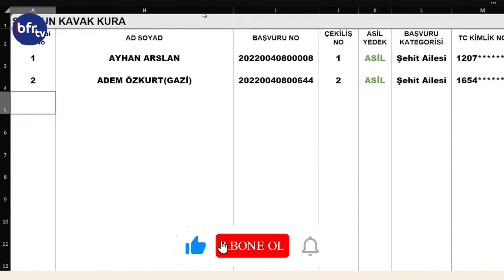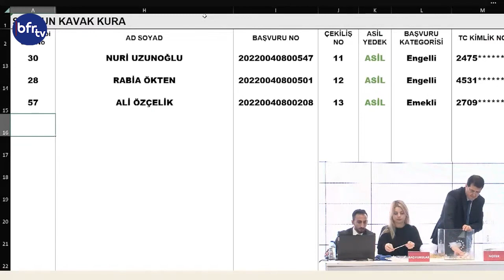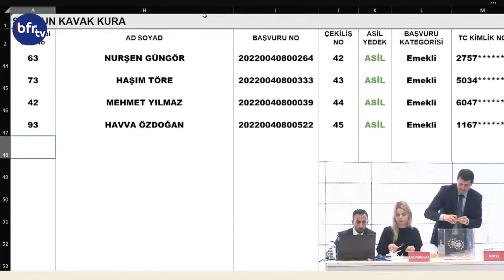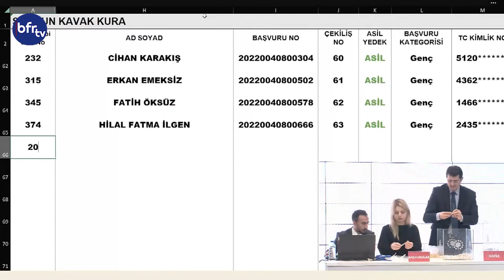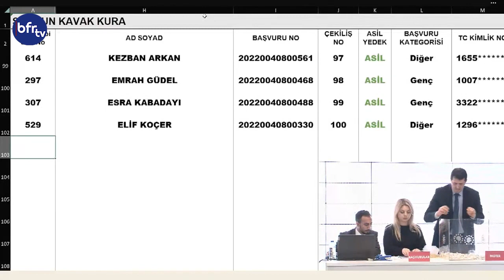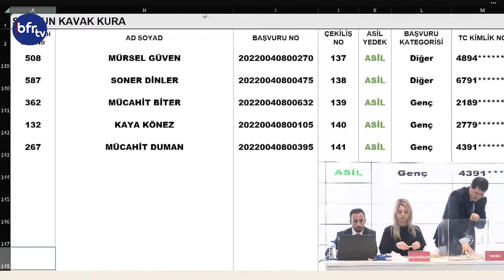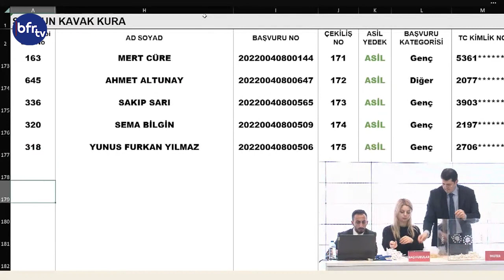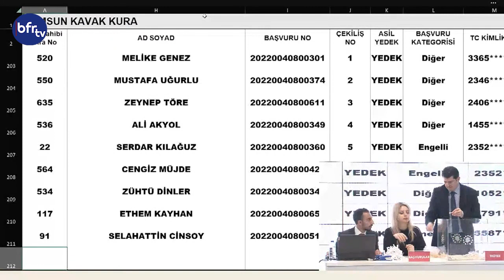Samsun Kavak 200 Sosyal Konut Projesi Kura Çekimi | BFR TV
Cumhuriyet Tarihinin En Büyük Sosyal Konut Hamlesi "İlk evim İlk İşyerim" projesi kapsamında Samsun'un Kavak İlçesi Kura çekimi..